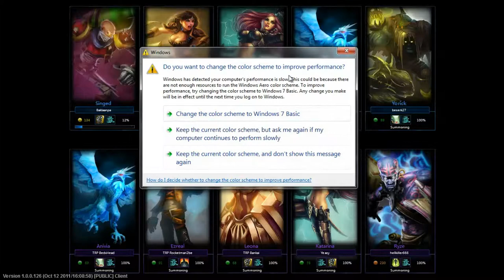LoL Dom EZREAL OWNAGE w/ Micah + Ben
11/4/10 1306 Points 8 Captures 5 Defends 1st by 129 Points 19 : 18
Done by rocketman2be (TRP Rocketman2be) aka Rocketmandad
Recorded from the Kitchen (LOL JK)

Sign up for League of Legends FREE Here and add me, rocketman2be